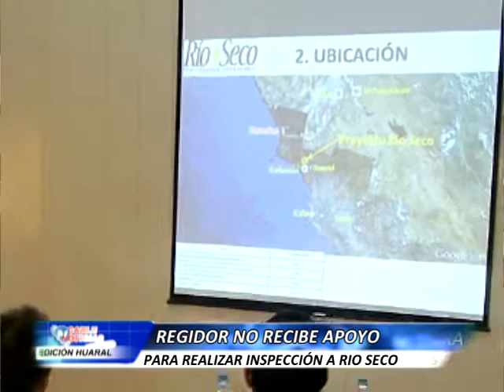002 REGIDOR BRAVO